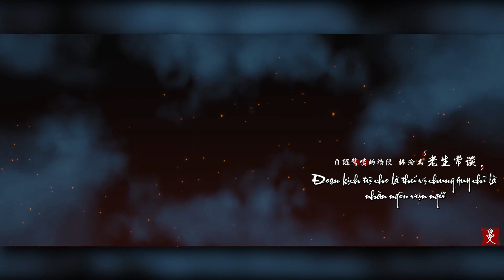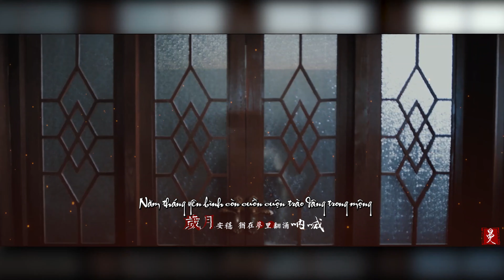[Bách hợp || Vietsub] Thạch Nam Tiểu Trát - Cố Hiểu Mộng x Lý Ninh Ngọc [Phong Thanh 2020]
Film: Phong Thanh 2020/ The Message 2020
Vietsub: Gemgem214
Cre video: 努力治疗拖延症